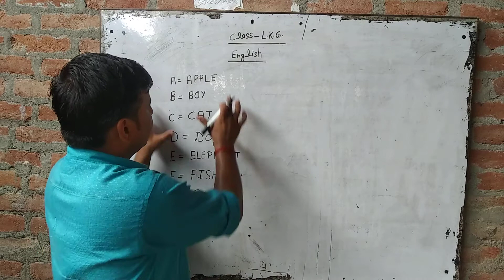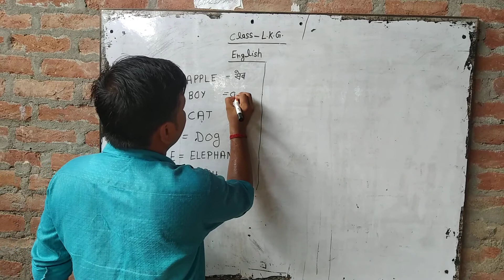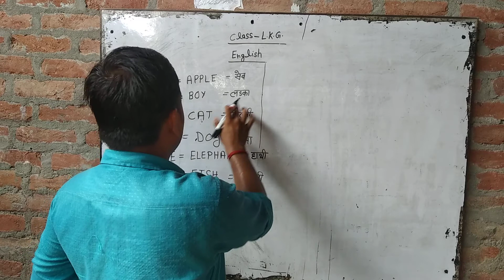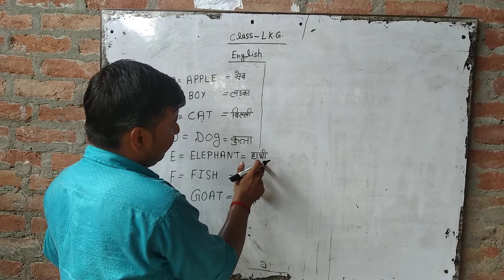Class LKG English by mukesh sir